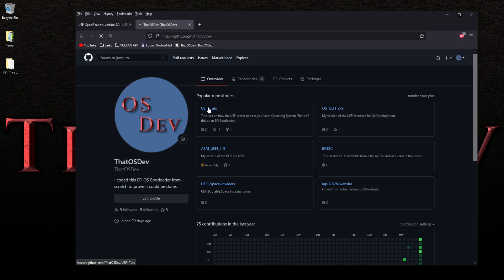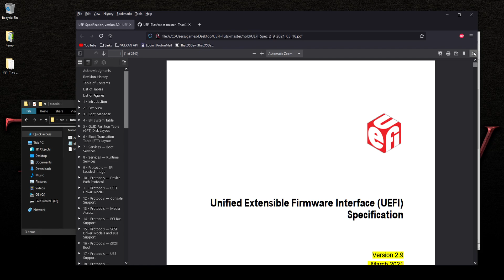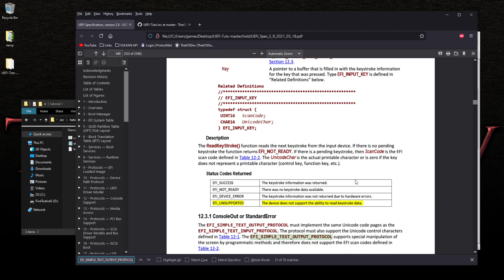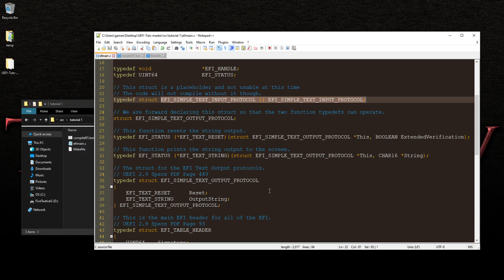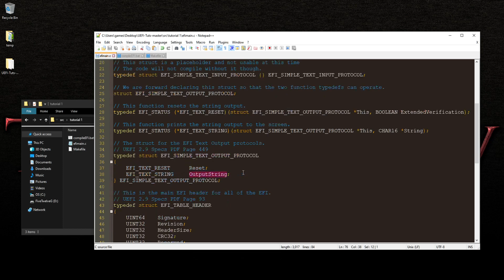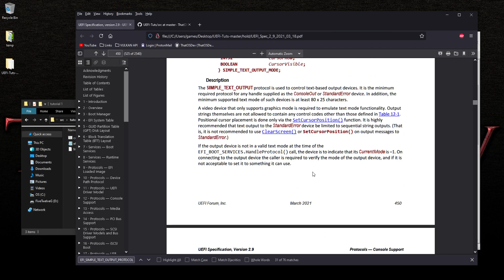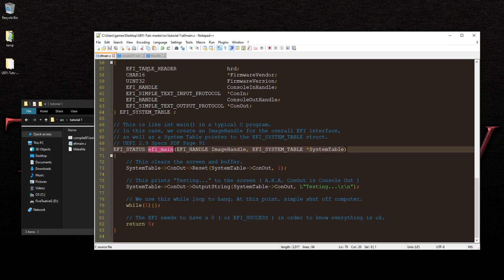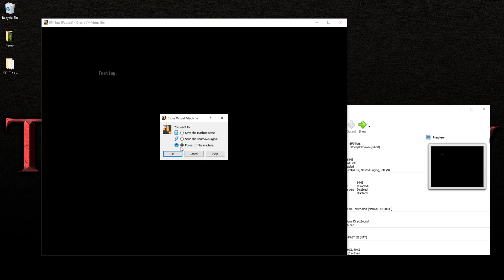3. OSDev EFI based Bootloader - Text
NOTE : If you get an Error with the TEXT, it's because of that L in front of the quotes. Replace it with a lower case U.

This is the Official video. The other youtube channel is a RIP of my old channel without my permission. He violated YOUTUBE's no-ripping Policy.